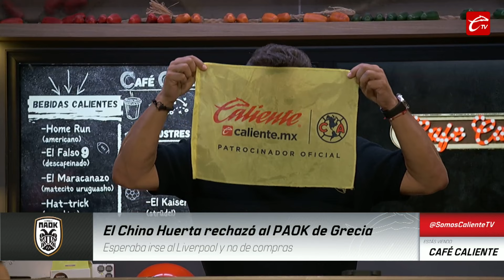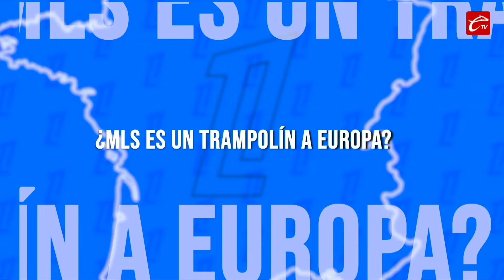SE CAE EL PASE DEL CHINO HUERTA A INGLATERRA ¿QUÉ PASÓ? | CAFÉ CALIENTE